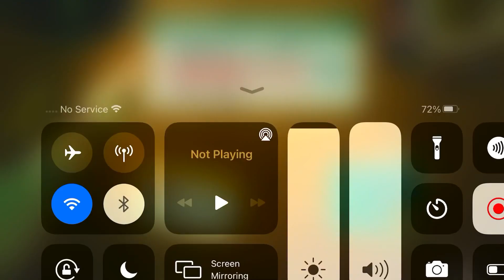I Played (Mobile) Hello Guest (Part 1)…